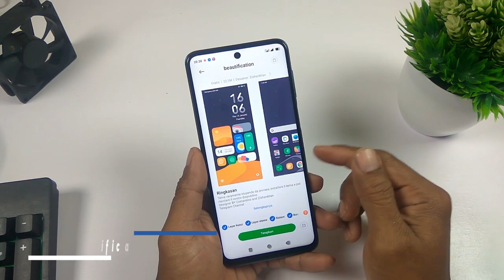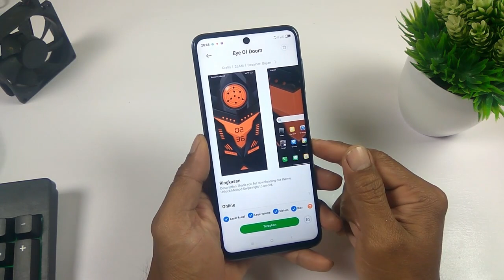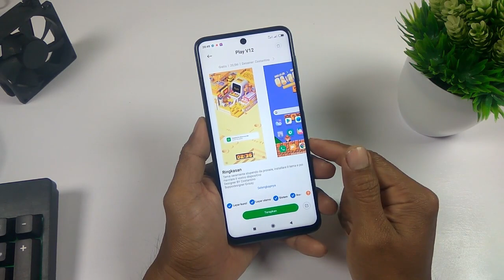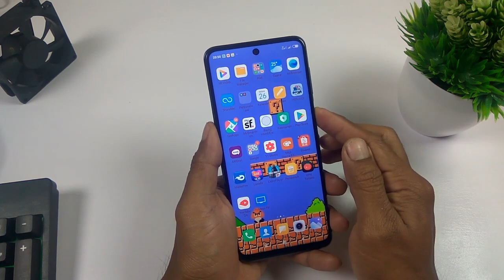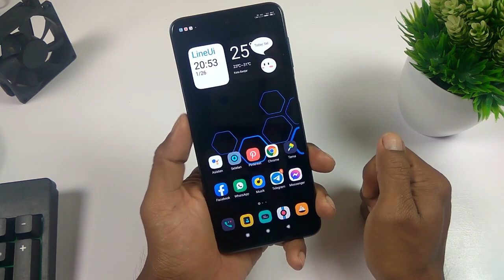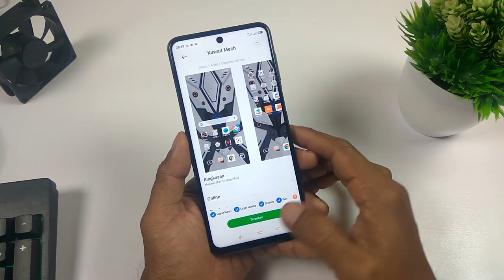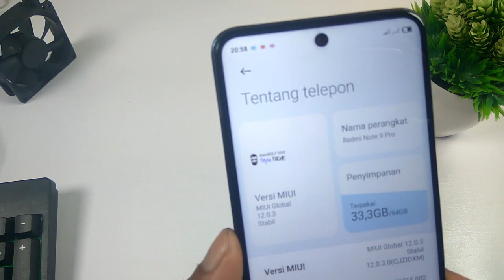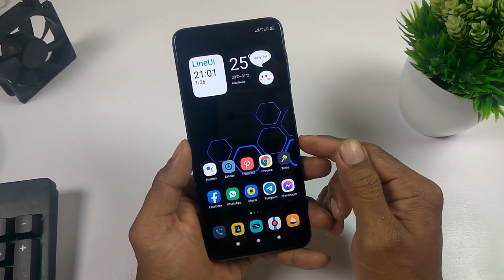TEMA VIP.!!? 🔥🔥 Rekomendasi Tema Xiaomi MIUI 12 Tembus Aplikasi System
Assalamuallaikum...Halo Mi Lover... Di video kali ini saya akan merekomendasikan 5 tema keren untuk miui 12.. sebagiuan emang tema lawas yang sudah mendapatkan update untuk miui 12...yuck cek videonya...

Download tema di Region India
Cara Ganti region

Buka Setting -  Setelan Tambahan - Pilih Lokasi - Ganti dari Indonesia ke India

Nama Tema

1 Beautification

2 Eye of Doom

3 Play V12

4 Z. Bluer LineUi Vip

5 Kuawit Mech

Cek Playlist Untuk menemukan rekomendasi tema keran lainya

🎵 Track Info:

Title: Drowned by Lesion X
Genre and Mood: Dance & Electronic + Happy